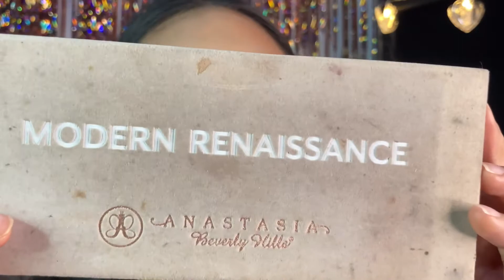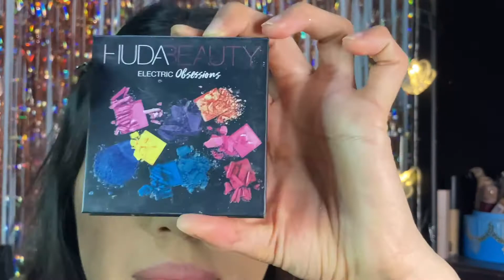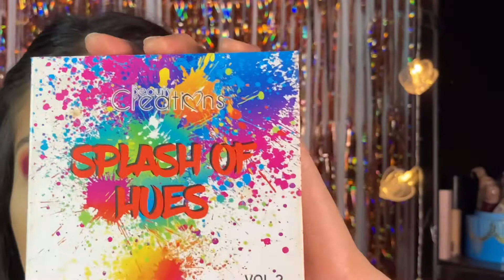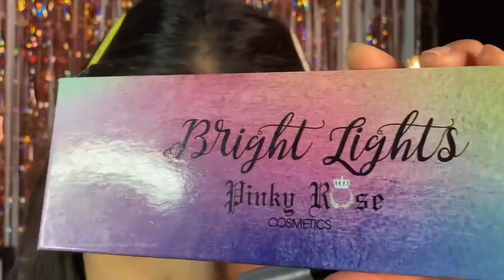2 makeup Looks patrios para dar el grito en la sala de tu casa 🇲🇽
2 Looks muy diferentes para celebrar las fiestas patrias 🇲🇽 que look te gusto más y cual usarías tu? ⬇️